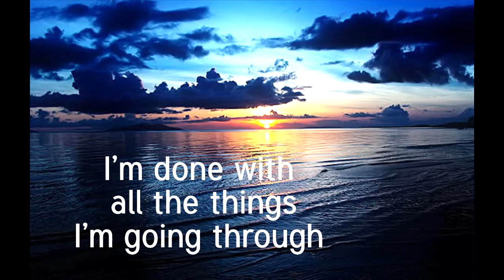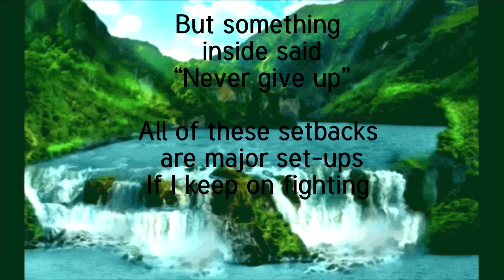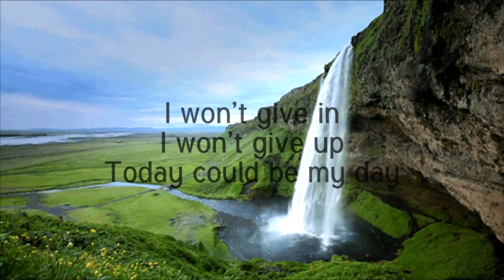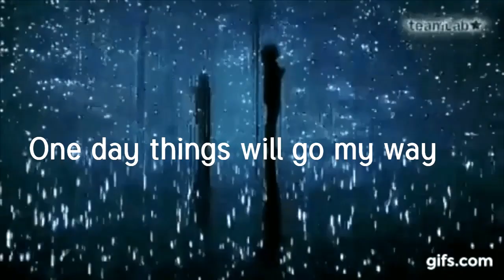THE STRENGTH TO FIGHT ONE MORE DAY